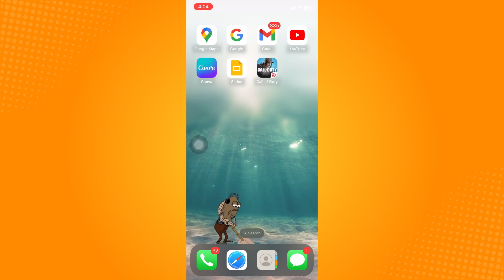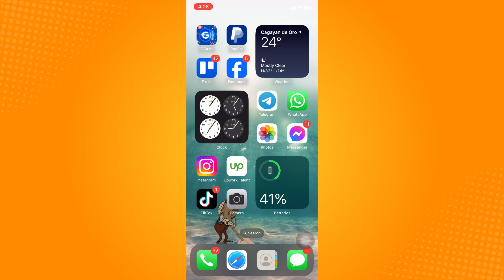How to Fix Low Call Volume on iPhone !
Learn‎‎‏‏‎ ‎How to Fix Low Call Volume on iPhone

In this video I will show you‏‏‎ ‎how to fix low call volume on iphone